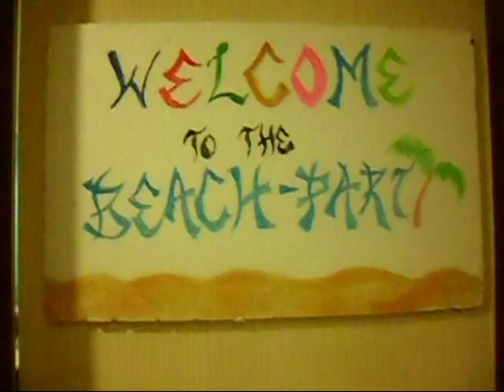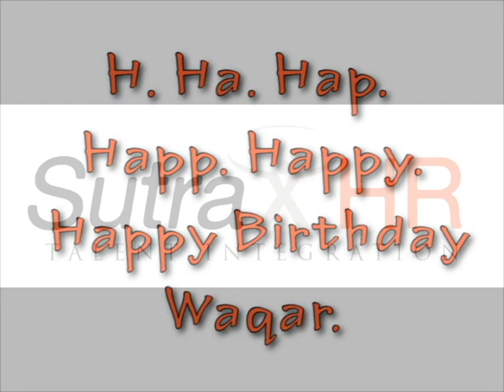Sutra Party- CEO Waqar Azmi's birthday bash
On 21st November 2014, we at Sutra brought the beach to our office. It was our CEO (Chief Enjoyment Officer) Waqar Azmi's birthday and he was in for a surprise. Everyone dressed up keeping in mind the beach theme dress code and the night was full of jubilation and frenzy as everyone let their hair down and danced till the wee hours.